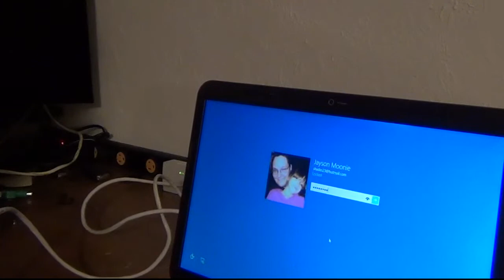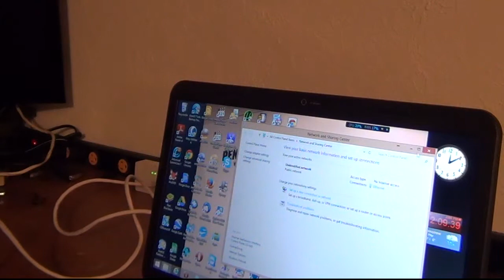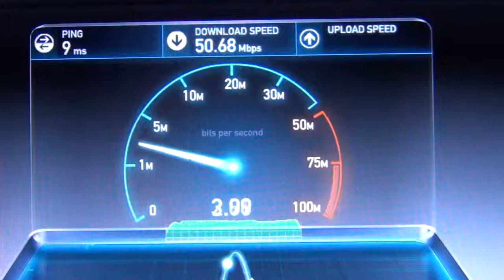Powerline Networking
Figured I'd do a video on Powerline Networking ... I tried my best to explain what it is and how it can be used instead of wireless or even wired .  I'm sure I made some misstakes ... but it was done in one take with only a bit edited out ... the kit in the video is from TP-link  the model number is TL-PA4010KIT